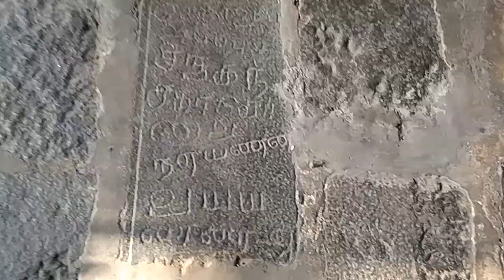Eri Katha Ramar, Madurantakam, Tamil Nadu, India, 2019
Yeri Katha Raamar Temple is a Hindu temple dedicated to Lord Rama located in the town of Maduranthakam, Tamil Nadu, India. This is the sthalam (place) where Udayavar (the presiding deity) was named Ramanuja. The temple is also known by other names such as - Mathuranthaka Chaturvedi Mangalam, Vaikunda Varthanam, Thirumathurai, Thirumanthira Tirupathi, Karunagara Vilagam. Thirumalisai Alvar attained siddhi (enlightenment) in this sthalam (place). Also, Sri Ramanujar was instructed the Pancha Samskara Mantram at this place.HistoryThe place was once famous during the rule of Cholas who ruled this place as Maduranthaga Chaturvedi Mangalam after the Chola ruler Madurantaga Uttama Chola (973 -85 CE). It is believed that Gandaraditya donated the village to the Vedics (Chaturvedi - one who knows all four vedas) of the place and hence it came to be known as Chaturvedi Mangalam. The presiding deity of the temple is Rama with his consort Sita and his brother Lakshmana. The images are made of stucco as is the case in some of the temples like Ulagalantha Perumal Temple, Kanchipuram. There are different shrines around the sanctum and one of them is that of Sita who is worshipped as Janakavalli.

Make Eri Katha Ramar Temple a centerpiece of your Madurantakam vacation itinerary